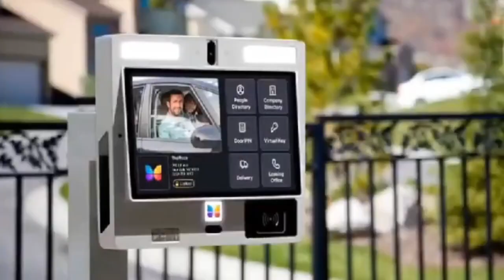President Nana Addo planting for food is helping a lot